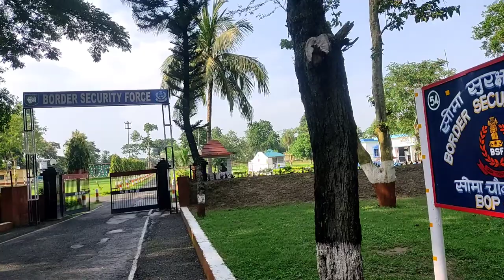পাসপোর্ট ছাড়াই বাংলাদেশে চলে এলাম 🇮🇳🇧🇩 || India Bangladesh Gede border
Rajib Ghosh Vlog
Rajib Ghosh life style vlog video